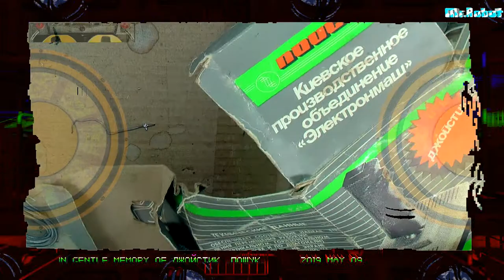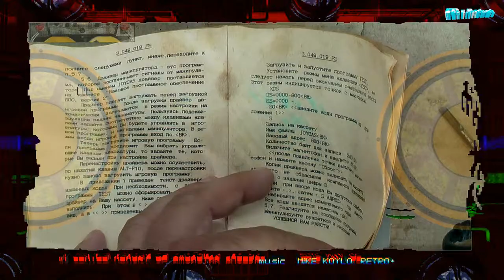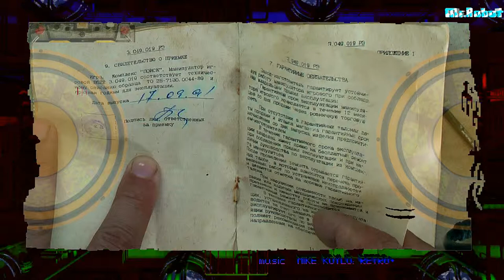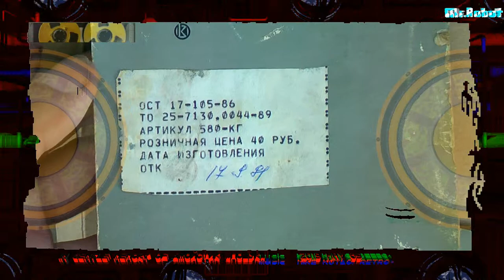джойстик ПОИСК. ПОШУК